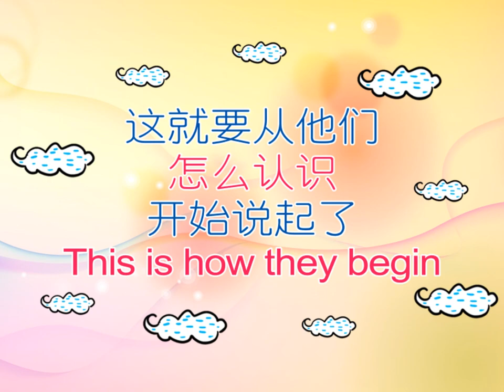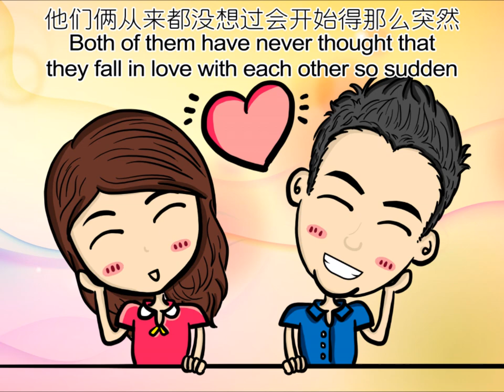Derrick & Christine love story